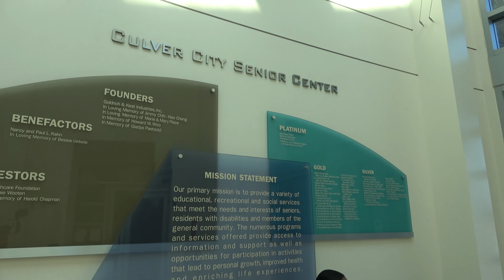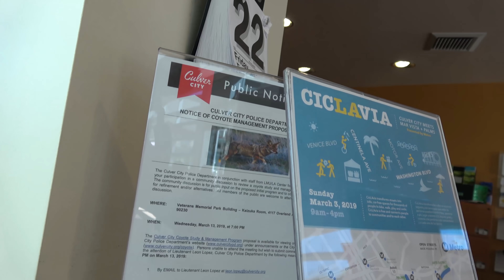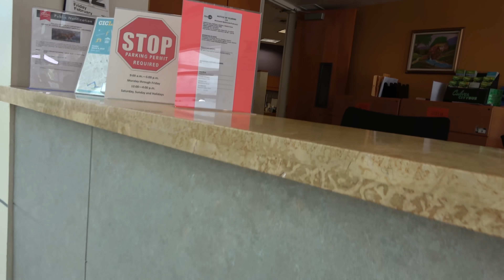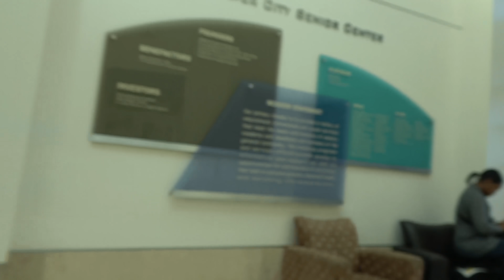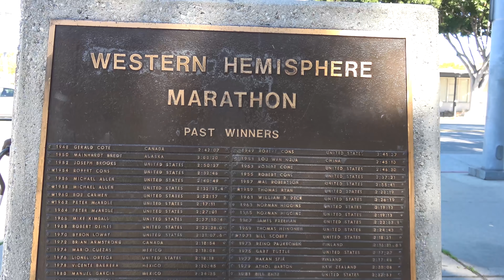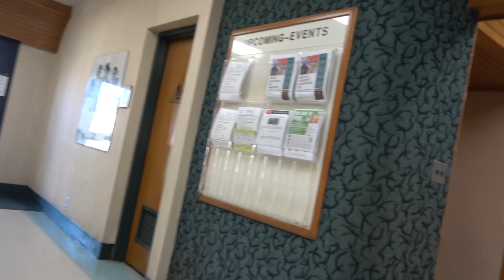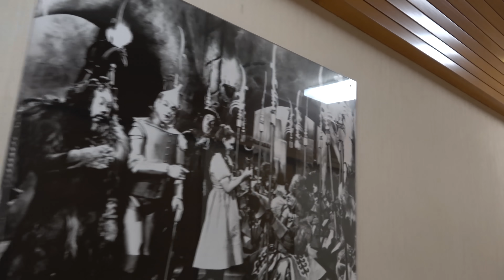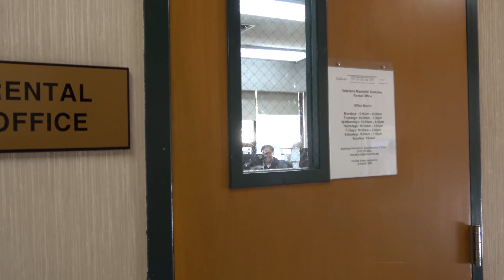SECURITY GUARD WALK OF SHAME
news now
top channel rstv
english news
news bulletin
First amendment audits
1st amendment audit
independent Media
independent journalist
government accountability